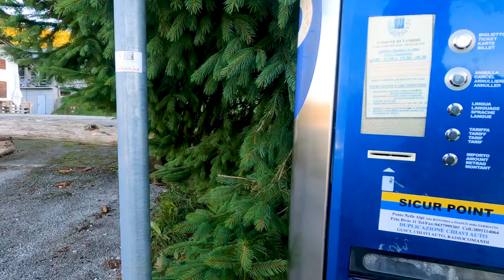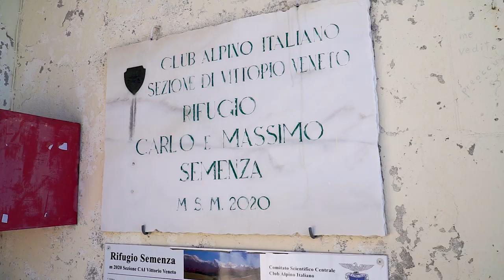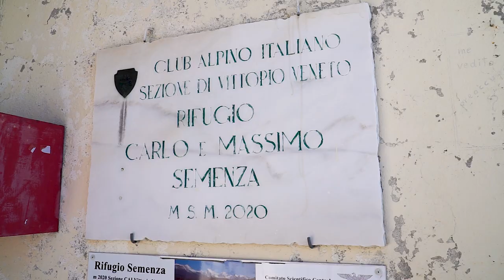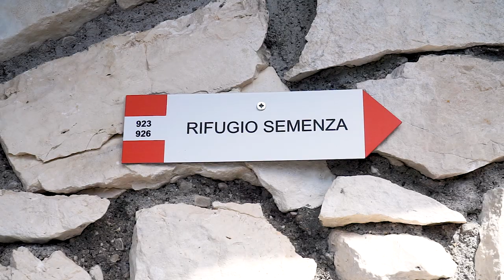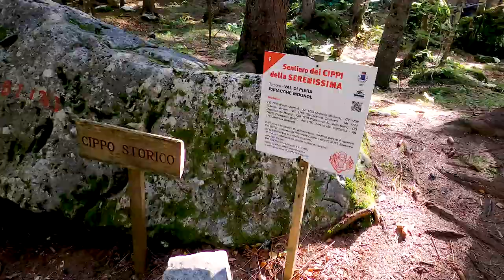Rifugio SEMENZA e Bivacco Lastè [Alpago]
Dal Tambre raggiungiamo il rifugio Semenza per i sentieri 926 e 923

Per qualsiasi richiesta/proposta, scrivimi a

...e già che ci sei perché non ti iscrivi alla newsletter?

Video della traccia realizzata con l'app Relive